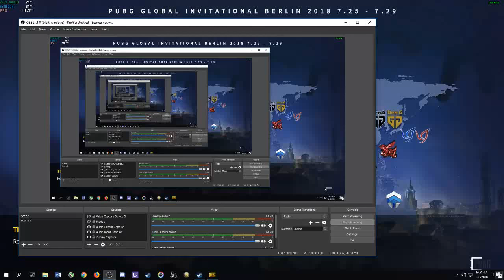PUBG Funny melayu jumpa melayu chiken dinner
PUBG WINNER WINNER CHIKEN DINNER
Bila Melayu jumpa melayu.
Terus teammate
PUBG terus dapat
Winner Winner Chiken Dinner

PLAYERUNKNOWN'S BATTLEGROUNDS

madievo vlog -MDragonZ vlog
for share and enjoy watching